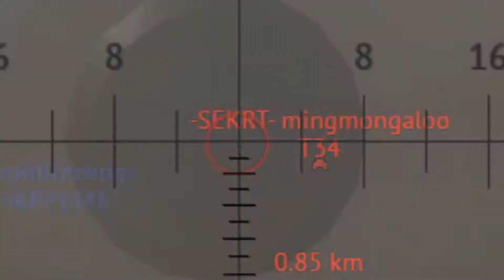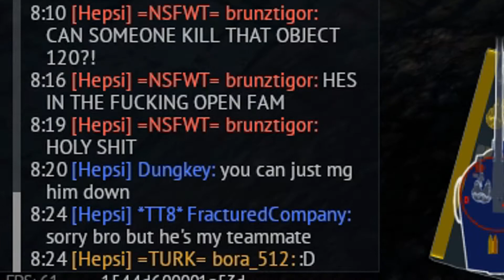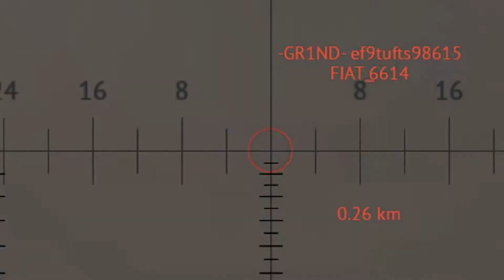Another Day in War Thunder